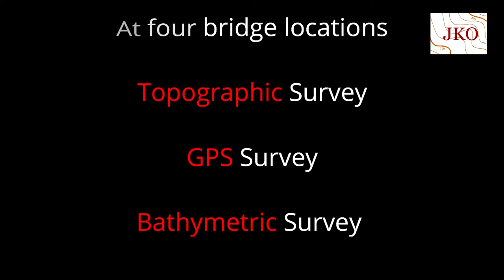Bathymetric & topographic survey of Mannar & Talaimannar jetty bridge Locations.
Topographic & bathymetric survey at Mannar & Talaimannar railway line reconstruction project. For the client of IRCON International, India.